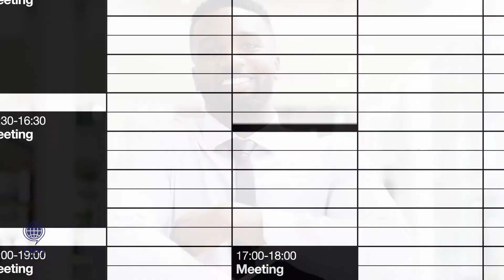Networking Pro Tip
Ever wonder how to make your networking pay immediately? Here is a networking pro tip for you. Do this one thing and your networking will begin to bring in revenue every time you attend an online networking meeting.

Do you need a great place to attend an online networking group? We have a wonderful community of business owners, entrepreneurs, and professionals waiting to network with you at CIBN Connect!